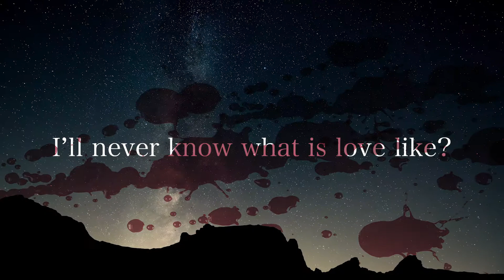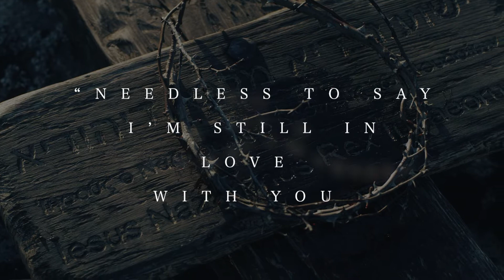ZERO MARIA short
FULLはこちらから。

「MARIA」
LYRICS MUSIC / SPIKE-REO

Vocal / PiYOPaCCHO
Drums Piano Guitar / SPIKE-REO
...and more